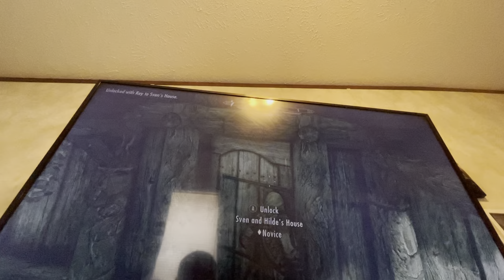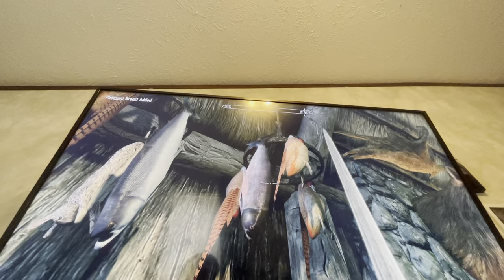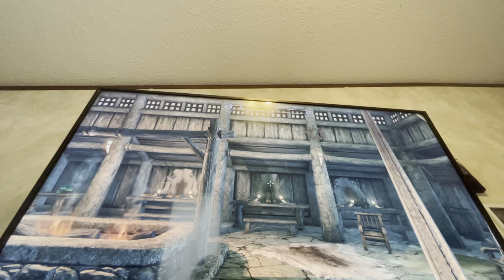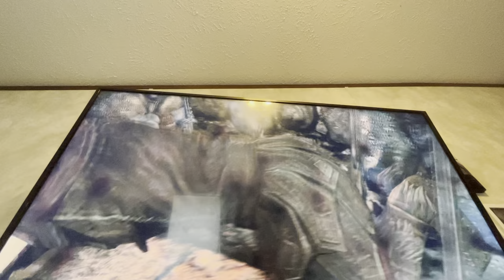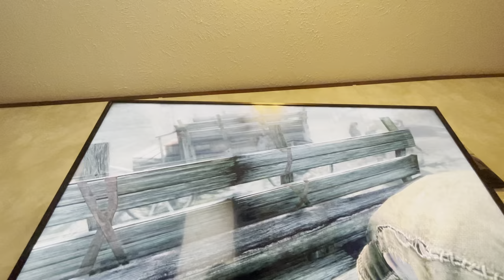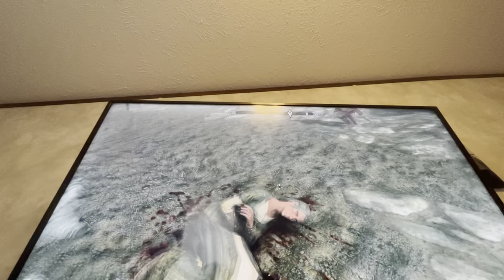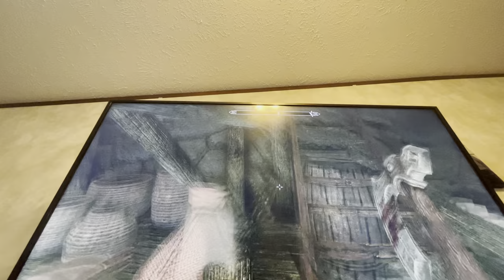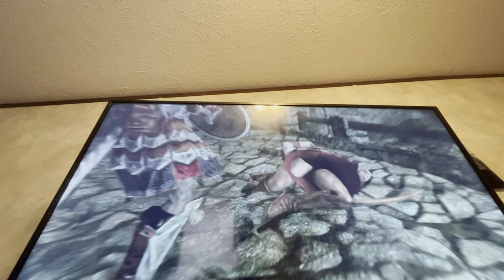Skyrim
skyrim enjoy guys